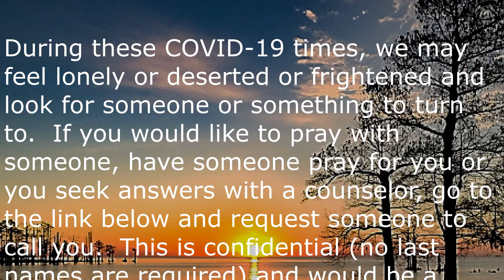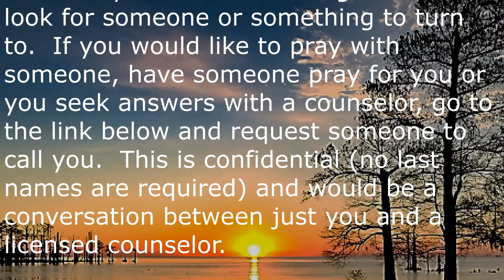Easter Sunrise Service final v 6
Easter Sunrise Service